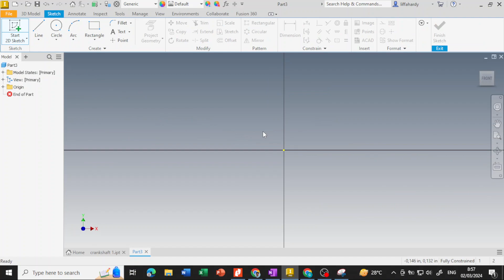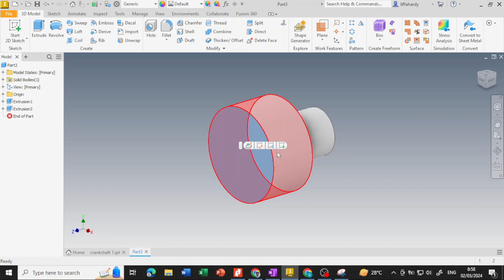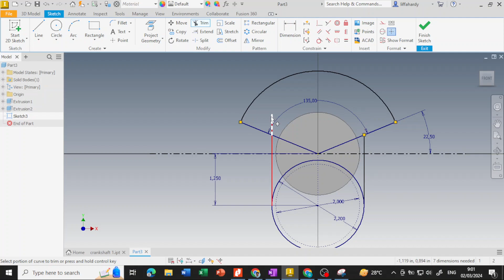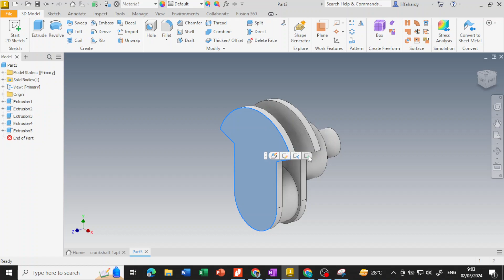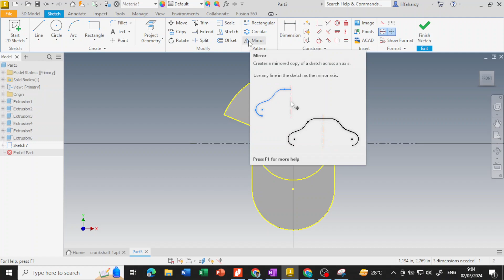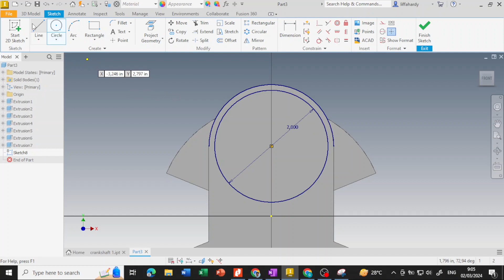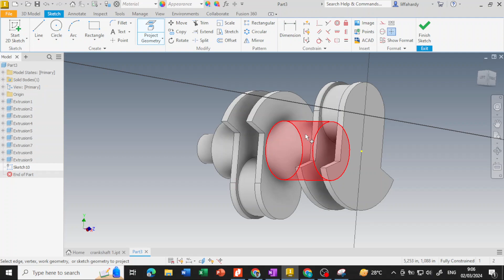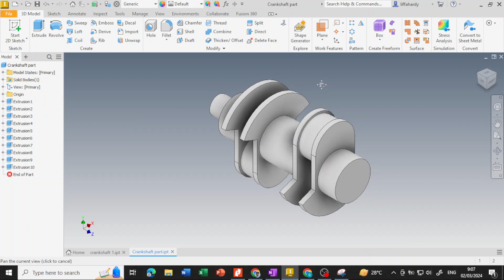How to Make A Crankshaft CAD Model in Autodesk Inventor Professional 2023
Step by Step from 0: How to Make A Crankshaft CAD Model in Autodesk Inventor Professional 2023.

If you need something related to CAD model or engineering drawing please check my profile maybe I can help you.